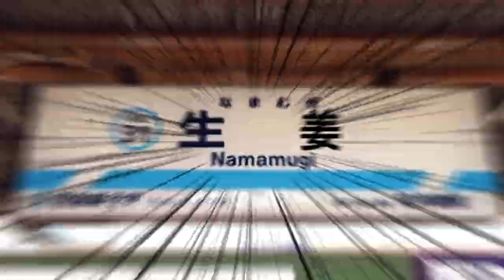RAW WHEAT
生麦駅